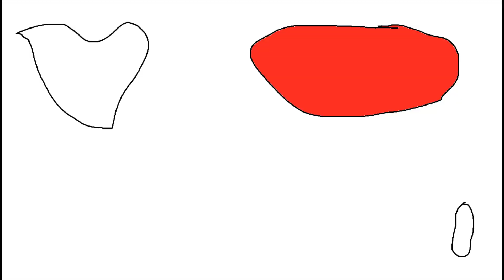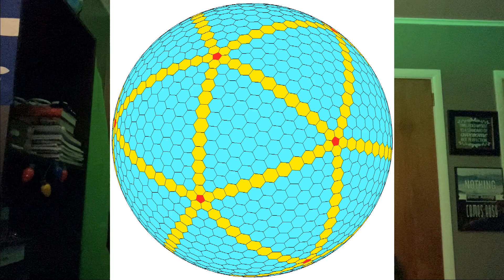42, Brutality, and John from New Zealand